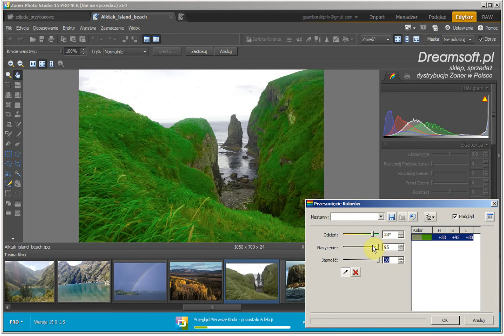Efekt Przesuniecie Kolorów w Zoner 15 PL Tutorial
Efekt Przesuniecie Kolorów  w Zoner Photo Studio 15 PL.